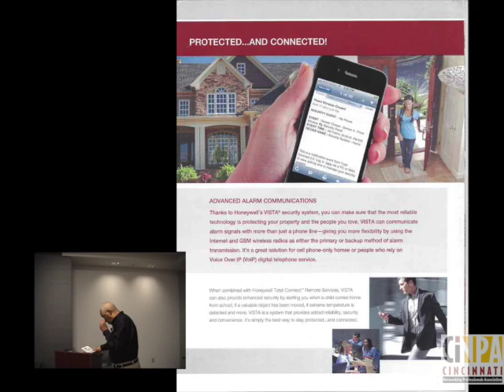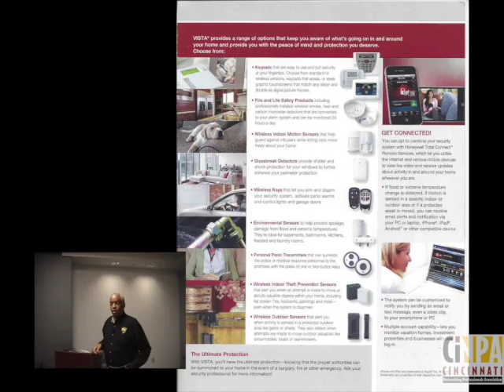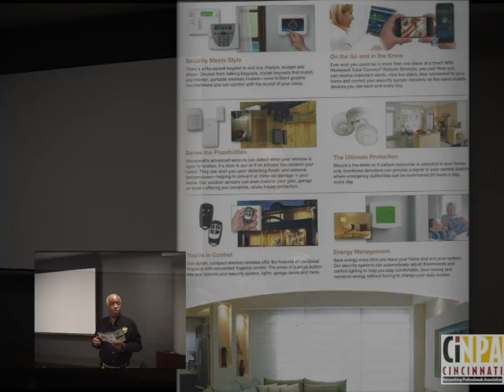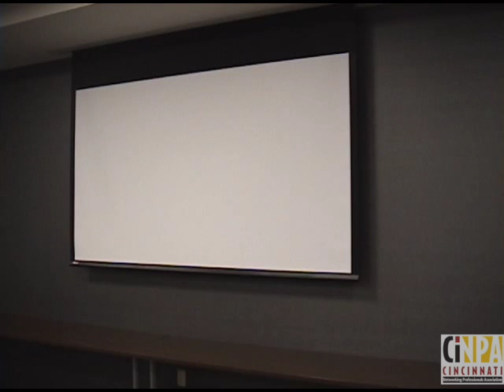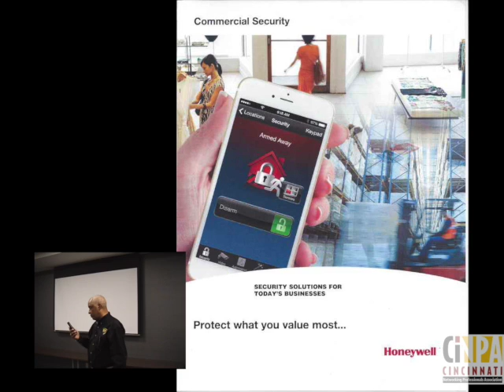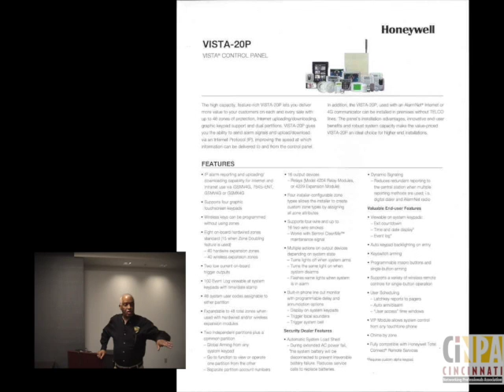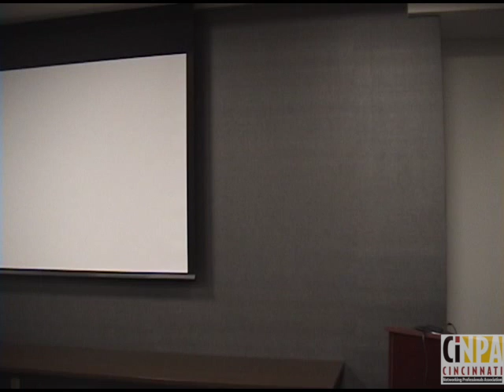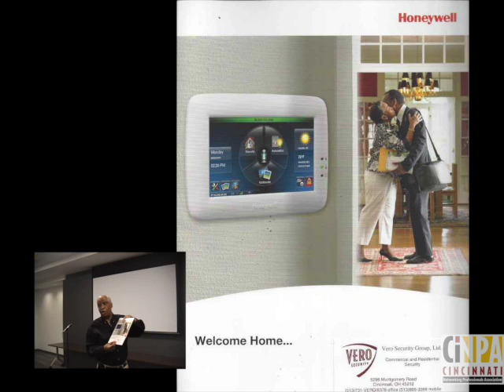CiNPA Meeting - 09-04-2019 - Vero Security Group - Leonard Watson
The Vero Security Group President and CEO Mr. Leonard Watson's presentation will be primarily focused on system integration in the corporate security areas of Access Control/ credentialing, high definition and IP security surveillance systems as well as corporate fire systems and intrusion technology.

Vero Security Group is a full spectrum commercial security system provider and designer, specializing in the areas of Access Control/ credentialing, high definition surveillance systems, Fire and Life Safety Systems as well as commercial intrusion systems.

The presentation will also demonstrate how your professional security provider will require a close working relationship with the I.T. professionals in all sizes of organizations as the sophistication of each of these four disciplines has migrated from the traditional models to currently a significantly technical and integrated process.

Mr. Watson has had a long illustrious career in technology beginning with the 3M Company in the 1970s as well as with NCR Corporation. Having spent over 15 years around the Chicago metropolitan area in advanced technology Mr. Watson then moved to Silicon Valley where he worked as a consultant for Stanford University and Sun Microsystems.

Mr Watson exposure to large security efforts we realized with his employment with ADT Corporation here in Cincinnati where he went on to found Bureau Security System in 2005. Fuel security has has won the Pulse of the City Awards in 2017 and 2018. These awards given to the top providers of service and installation and the construction Arena.

Mr. Watson has sat on numerous nonprofit corporate Boards of Directors around the Greater Cincinnati area.